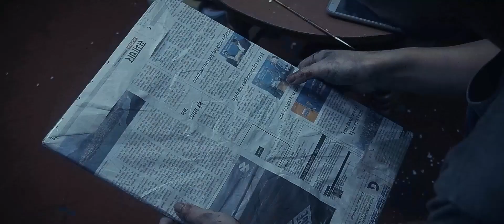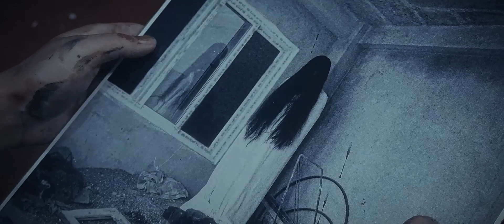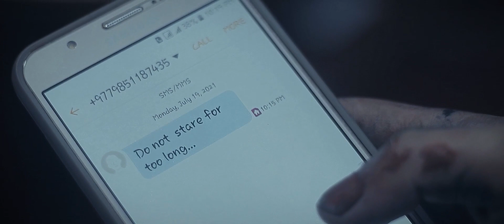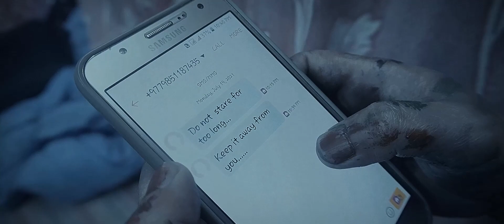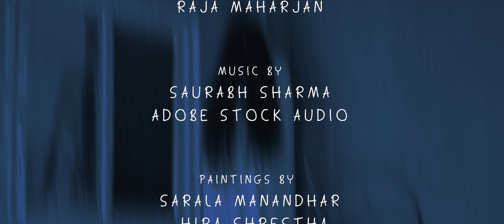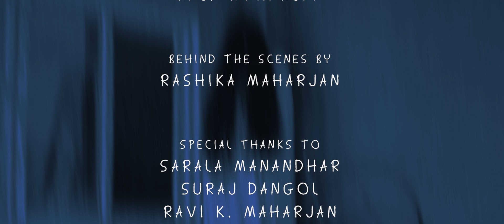SELF TRAP | Short Horror Film | Psycho-Horror | 2021 | Silent Crowd Series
Psychological horror Short Film

Raja Maharjan

Starring
Rupesh Lama
Rupeeka Nagarkoti

Cinematography by
Hira Shrestha
Raja Maharjan

Saurabh Sharma
Adobe stock audio

Paintings by
Sarala Manandhar
Hira Shrestha

Gaffer
Ratna Kaji Maharjan

Boom Operator
Dil Bdr. Shrestha

Makeup by
Rasika Maharjan

Props by
Surendra Shrestha

Edited by
Raja Maharjan

Rashika Maharjan

Suraj Dangol
Ravi K. Maharjan
Sarala Manandhar

©Saurabh Hira & Raja